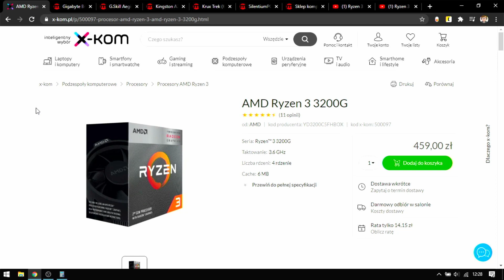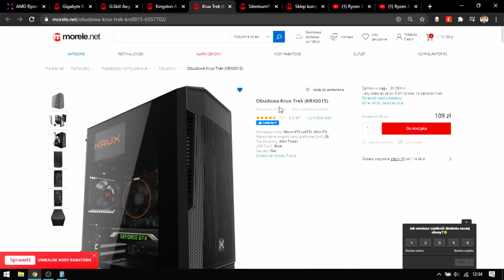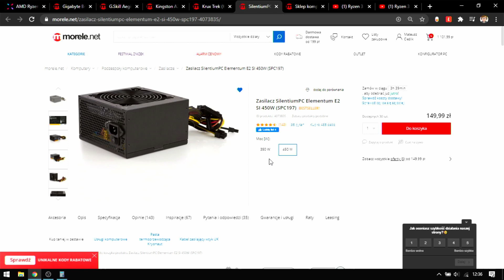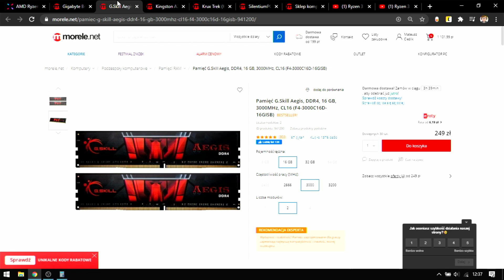Komputer do 1500/1600zł - Przedstawienie konfiguracji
Witam, w tym filmie chciałbym Ci zaprezentować komputer na platformie AMD za około 1500/1600 zł.

Specyfikacja komputera:
Procesor: AMD Ryzen 3 3200G
Chłodzenie: Dołączone z procesorem
Płyta Główna: Gigabyte B450M DS3H
Pamięć ram: G.Skill Aegis 16GB 3000MHz
Karta Graficzna: Zintegrowana
Dysk: Kingston A2000 500 GB
Zasilacz: SilentiumPC Elementum E2 SI 450W
Obudowa: Krux Trek / SilentiumPC Armis AR1

Film nie zawiera lokowania produktu ani płatnej promocji.